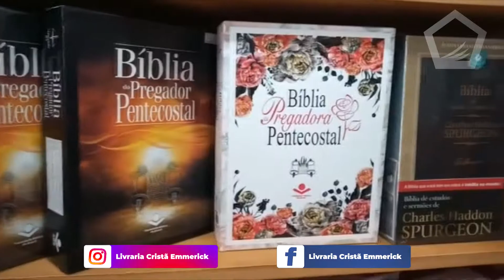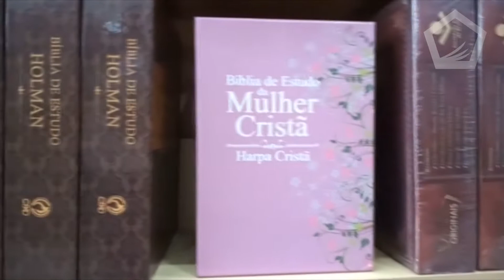Bíblia de Estudo | Livraria Cristã Emmerick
Nesta categoria Bíblia de Estudo você encontra todas as Bíblias Evangélicas de Estudo. Bíblia de Estudo para Homens e Mulheres com teologia Pentecostal e Reformada. Confira as Versões das Bílias de Estudo Evangélicas disponíveis:

ARC | Almeida Revista e Corrigida
ARA | Almeida Revista e Atualizada
ACF | Almeida Corrigida Fiel
NAA | Nova Almeida Atualizada
NTLH | Nova Tradução da Linguagem de Hoje
NVI | Nova versão Internacional
BKJ | King James
NVT | Nova Versão Transformadora
Almeida Século 21